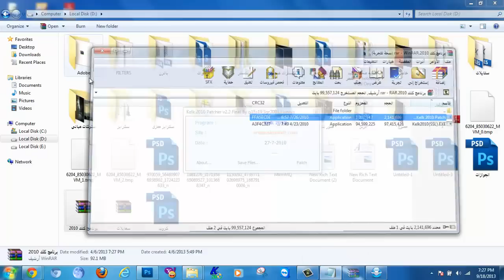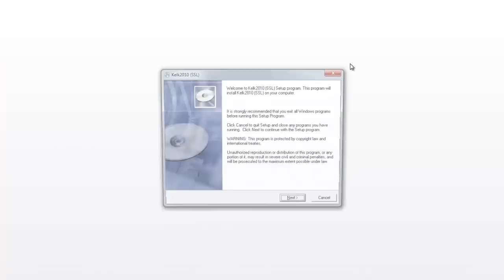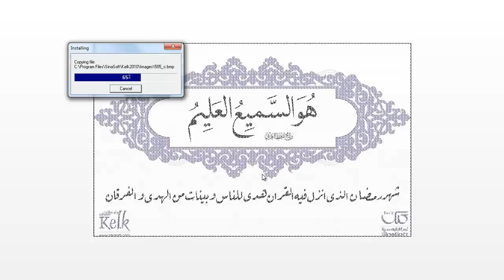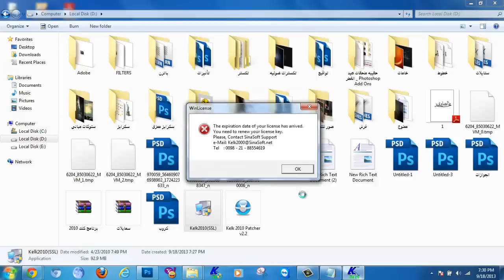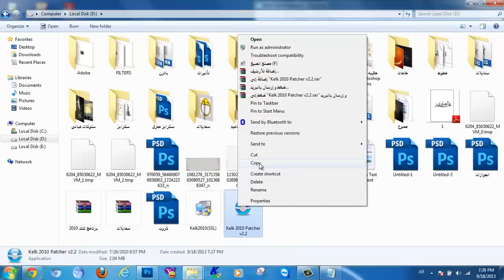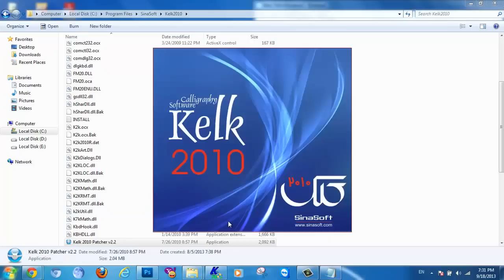الحل النهائي لمشكلة برنامج كلك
وبعد ...سكرابز من تحميلي اندعولي